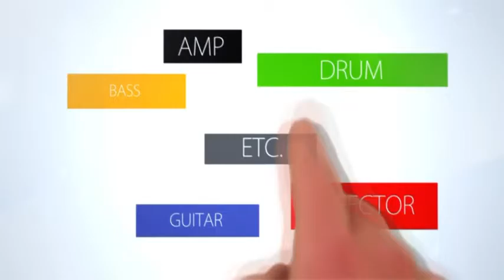Todaysgear Mooer Audio The Juicer Overdrive Neil Zaza signature overdrive pedal